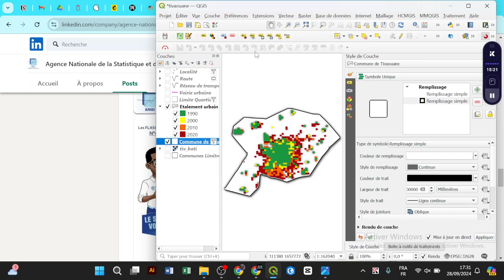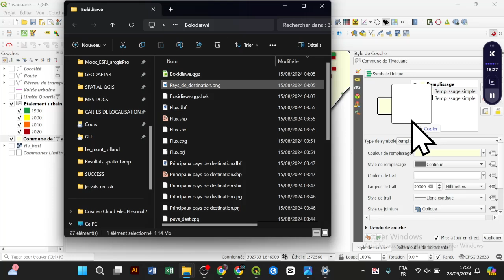Copier des couleurs sur QGIS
De la pipette au code hexadécimal,
Explorons 3 façons de copier/coller des couleurs sous QGIS.

Salut c'est Abdou SENE QGIS.

En vous abonnant et réagissant vous m'aidez à faire évoluer notre chaîne.

Abdou SENE

Timecode